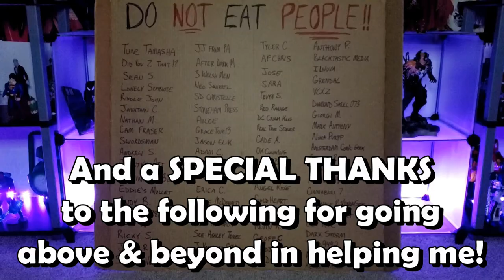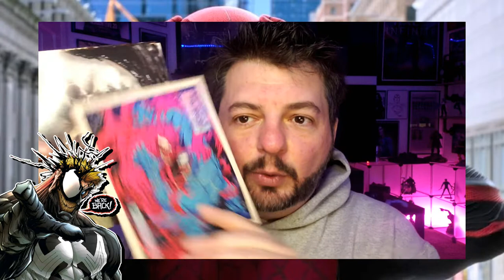Venom Vlog #707: Spider-Man NWH Box Office!